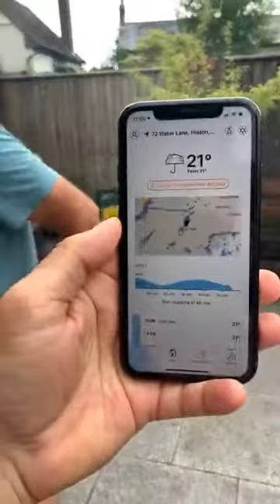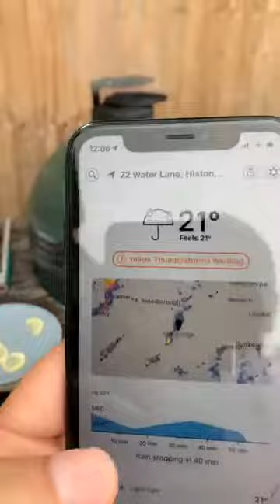Red onion tarte tatin, grilled sardines and Apple and apricot puffs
A live video showing how we cook red onion tarte tatin, grilled sardines and Apple tart on the Big Green Egg.

Apple and apricot puffs

This video is one of our series of free live cooks. For details on how to watch live on a Saturday morning and our schedule of future cooks